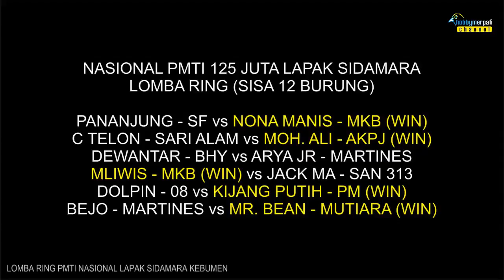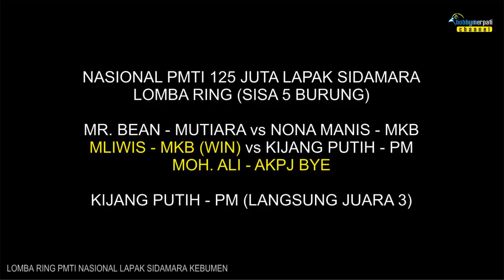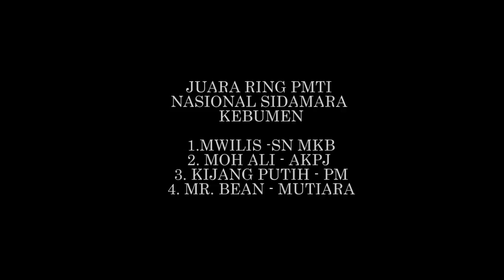MOH ALI vs MWILIS? FINAL LOMBA RING NASIONAL PMTI SIDAMARA KEBUMEN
Lomba Ring PMTI makins eru setiap buangannya. kali ini di lapak Sidamara kebumen diikuti kurang lebih 100 burung. Mwilis berhasil menjadi juara setelah di partai final mengalahkan Moh Toha.